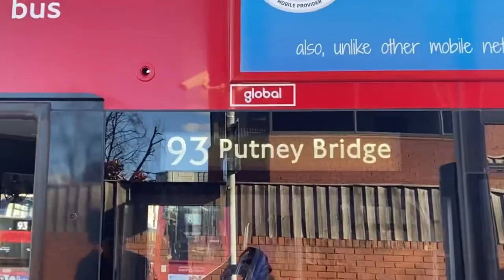LONDON BUS RIDE TO PUTNEY BRIDGE | Wajiha’s kitchen & vlogs